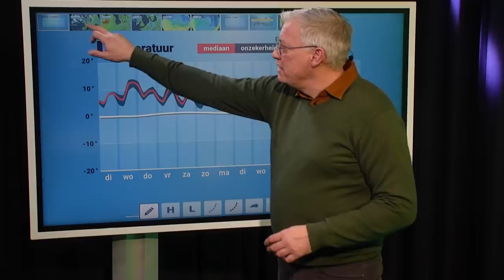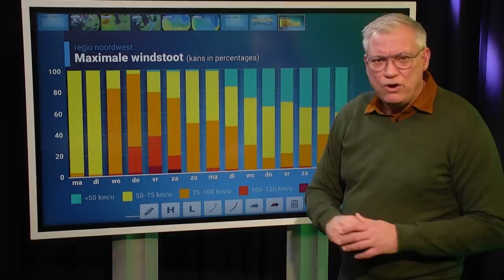Extra weerbericht: mogelijk (zeer) zware windstoten en storm later in de week!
Er staan interessante weerdagen op het programma eind van deze week. Verschillende stormdepressies trekken richting Nederland, maar wat zijn de gevolgen voor ons? Raymond Klaassen kijkt voorzichtig naar de eerste modelberekeningen!